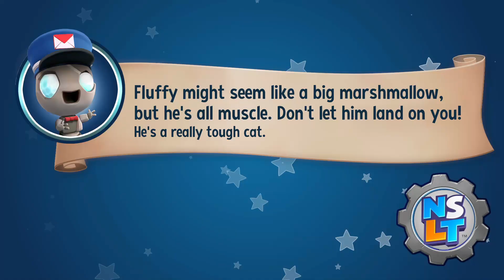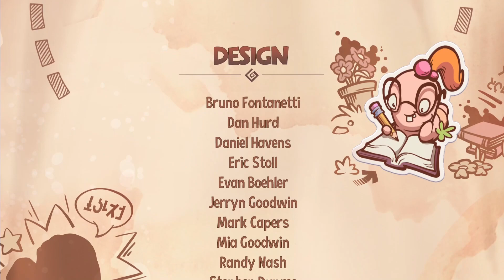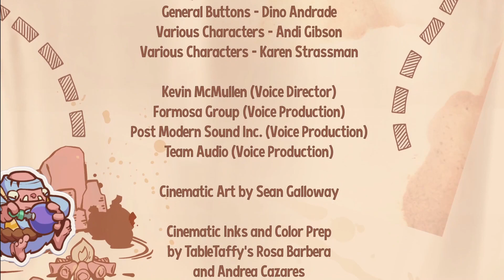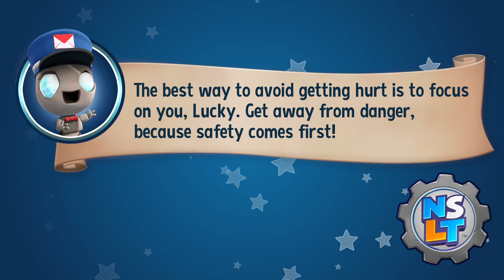New Super Lucky's Tale - Hauntingham: Jinx | Foxington: Just Looking Around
Yep, end of main game boss here already. Your plans are finished Jinx!
Once the fight and the credits are done, we end up in Lucky's homeworld of Foxington, where we have to quick look around and bash some radios just for the heck of things. :P